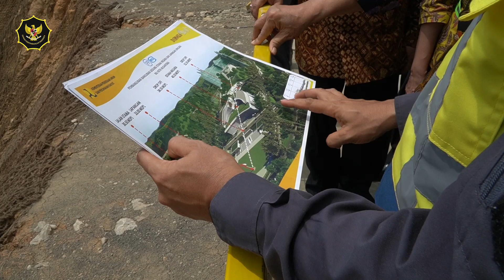Kunjungan Kerja WANTIMPRES ke Ibu Kota Nusantara (01/11/2023)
Wiranto, Ketua Dewan Pertimbangan Presiden (Wantimpres), beserta Anggota Wantimpres lainnya (Djan Faridz, Soekarwo, Sidarto Danusubroto, Putri Kus Wisnu Wardani) melakukan kunjungan kerja ke Ibu Kota Negara (IKN) Nusantara.

Dalam kesempatan ini Ketua beserta Anggota Wantimpres turut menghadiri undangan Tahir, selaku Founder Mayapada Group yang juga sebagai Anggota Wantimpres pada acara groundbreaking Mayapada Hospital Nusantara oleh Presiden Joko Widodo.

Selain itu, pada kunjungan kerja ini Ketua beserta Anggota Wantimpres meninjau lokasi Proyek Bangunan Istana Negara dan Lapangan Upacara di IKN.